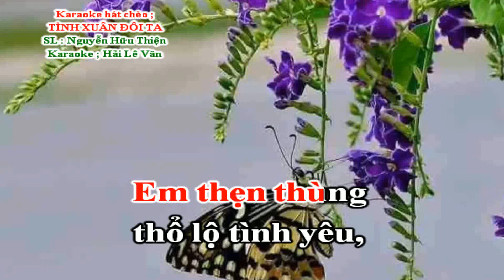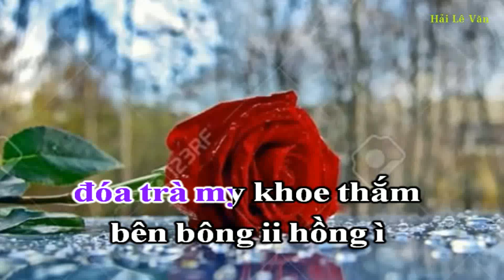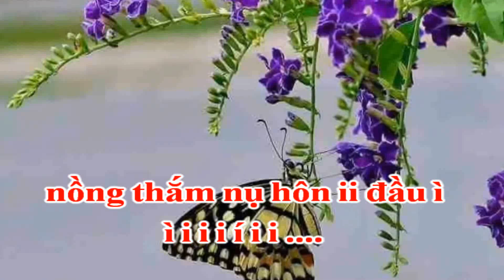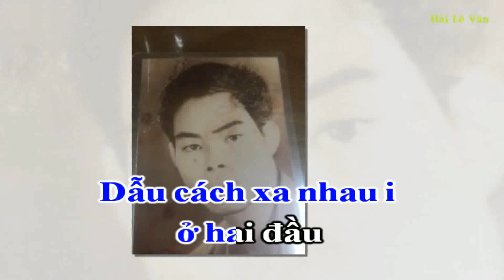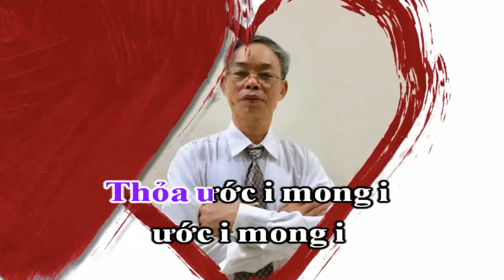Karaoke Hát Chèo Song Ca ; Tình Xuân Đôi Ta _ SL : Nguyễn Hữu Thiện _ Điệu ; Đường Trường Bắn Thước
Karaoke hát chèo song ca ; Tình xuân đôi ta
Soạn lời ; Nguyễn Hữu Thiện
Theo làn điệu ; Đường trường bắn thước
Em ơi, Anh đưa em về
một miền ký ức,
Nơi đã lưu
bao kỉ niệm dấu yêu,
Nắng trải đường hoa
đàn bướm trắng dập dìu,
Mùi hương bưởi
thơm thơm từng ngọn gió ...
Nhớ ngày nào
lời thương anh đã ngỏ,
Em thẹn thùng
thổ lộ tình yêu,
Dù khó khăn
cách trở bao nhiêu,
Đôi ta nguyện
yêu thương chung thủy .
Kìa em! Đường tương lai
đôi ta đã mở!
Hai đứa mình
cùng nhịp bước vào xuân ...
Muôn đóa hoa đón chào iii
bình i minh i i i í ì ì i ..
Sương sớm long lanh i
trên i cành
hoa xuân đua nở ì
ì i i i ới i i ..
Chim véo i von i
tiếng búp non i cựa mình
Những đóa hoa xinh
ngỡ ngàng
trước bình i minh
Chập chờn i bông
hoa i nắng
đóa trà my khoe thắm
bên bông ii hồng ì
ì i i i í i i ..
Anh có nhớ không i
năm i nào
đôi ta hò hẹn ì
Ta dắt tay nhau i
sánh i vai i qua i cầu
trao mối tình đầu
bên cầu
cành trúc buông i câu
Mặt hồ i xanh
in i bóng ta trao nhau
nồng thắm nụ hôn ii đầu ì
Dẫu cách xa nhau i
ở hai đầu
nỗi ii nhớ ì
Tình đôi i ta i
càng thiết tha i
mặn i nồng
nghĩa vợ tình chồng
vẹn tròn
hai chữ thủy i chung
Càng đinh ninh i
lời hẹn ước
nguyện chung xây
hạnh phúc gia ii đình ì
Ta sánh vai nhau i
bước i vào
mùa xuân mới ì
Thỏa ước i mong i
ước i mong i
bao i ngày
hạnh phúc dâng đầy
cho i lòng
ta mãi đắm say
Nâng trên i tay
nhành lộc biếc
đón mùa xuân
mơ ước í đang i ì về ì